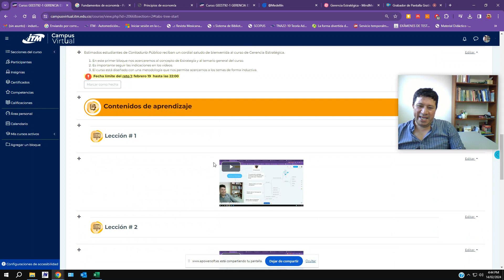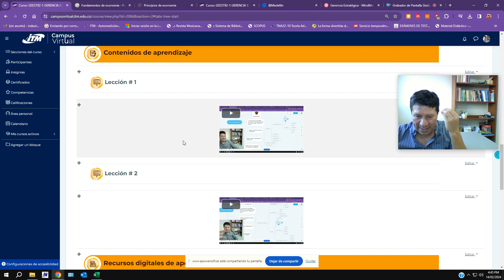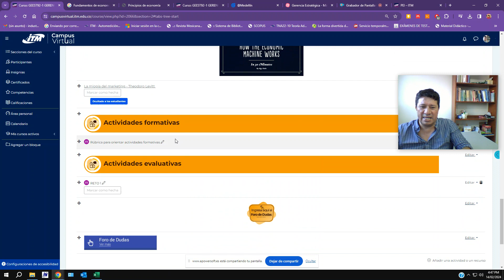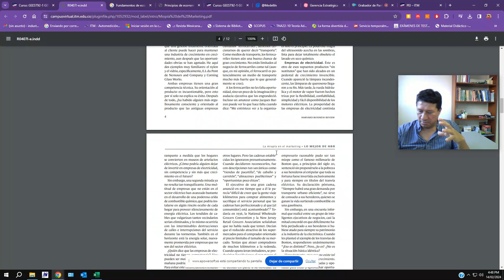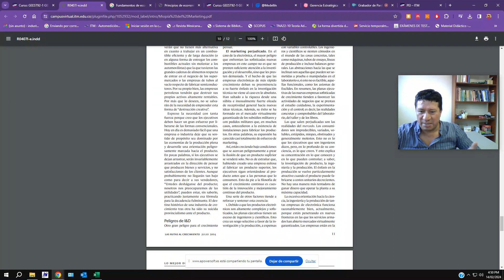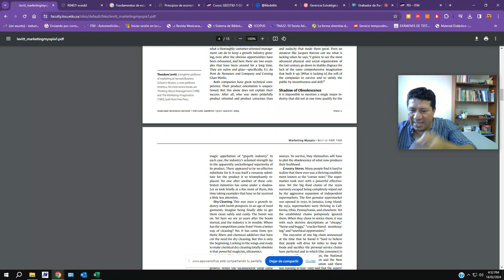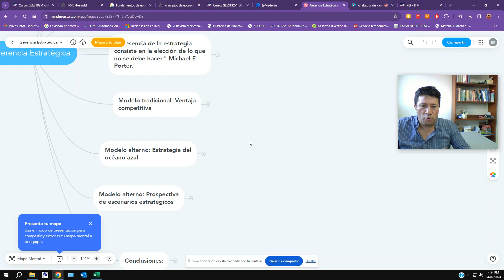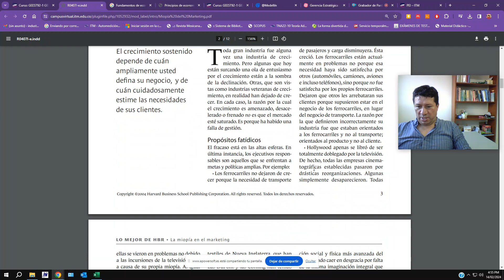GEEST semana 2B 20241